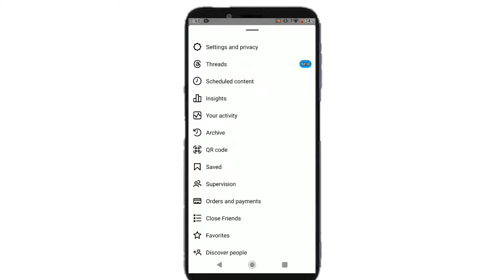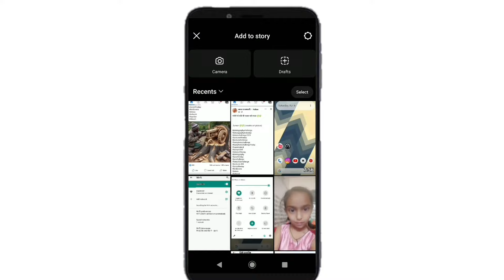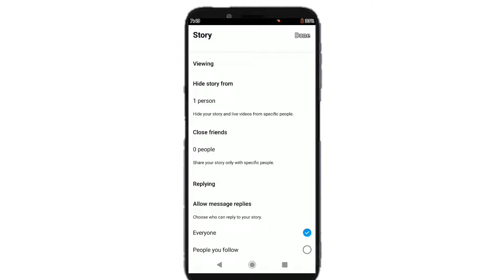How to hide instagram story from someone | Instagram story hide kaise kare 2024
Hello Guyz. In this video I have discussed That  Instagram story hide kaise karte hain Or Hide instagram story from someone in Hindi Or Instagram story hide

👉SPONCER EMAIL
👉 one plus Nord 3 -

🤞🏻KEEP SUPPORTING